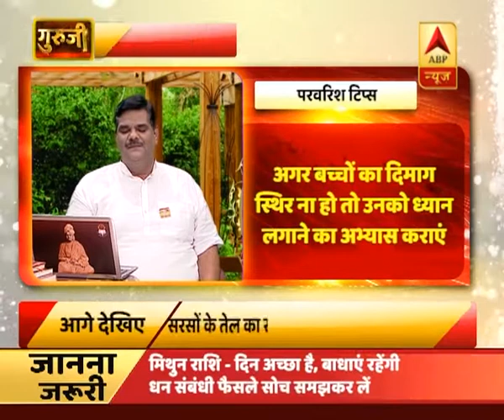परवरिश टिप्स: बच्चों को दिमाग स्थिर रखने के लिए करें ये उपाय | ABP News Hindi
परवरिश टिप्स: बच्चों को दिमाग स्थिर रखने के लिए करें ये उपाय